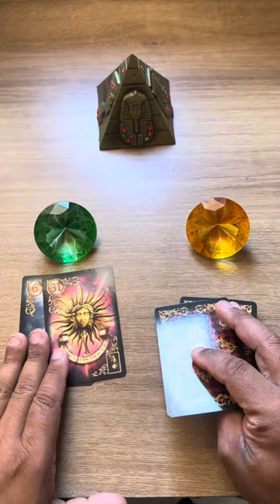💘 Muito forte o que chega para você essa semana! 💥 [tarot responde] *Tarôs*